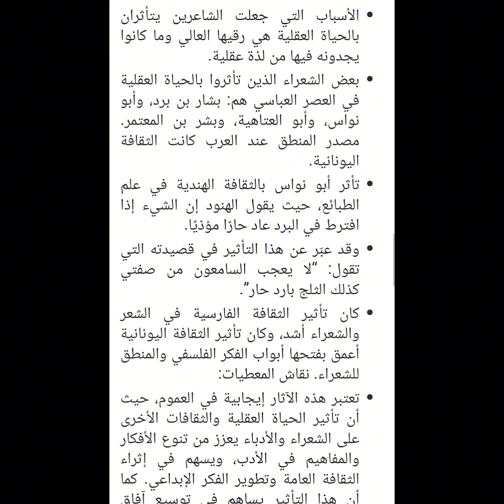تحضير نص اثر النزعة العقلية على القصيدة العربية السنة الثانية ثانوي الشعوب العلمية